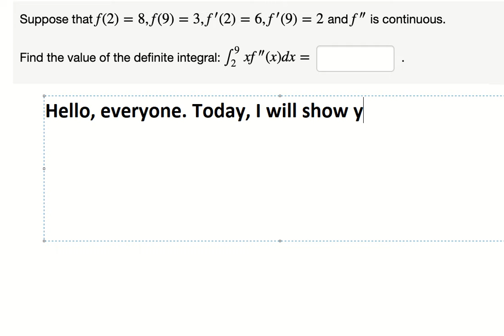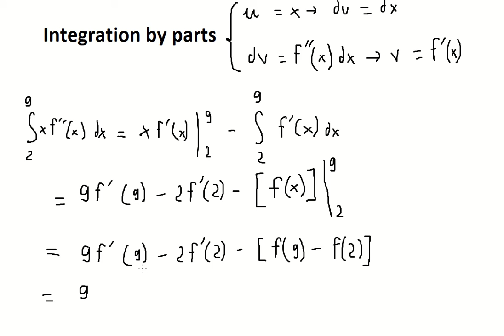Calculus Help: Suppose that f(2) = 8,f(9) = 3,f'(2) =6,f'(9) =2 and f" is continuous. Find ∫xf"(x)dx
Here is the technique to solve this question related to integration and how to solve it